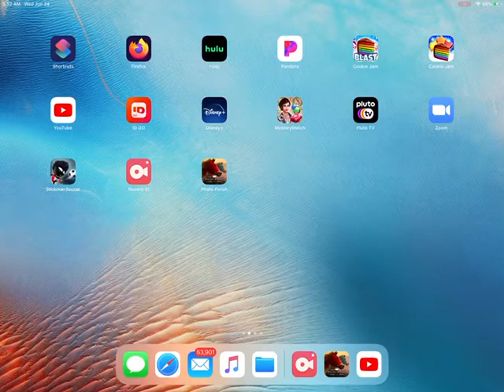Sunrise Stakes 2011 - Sasha Banks